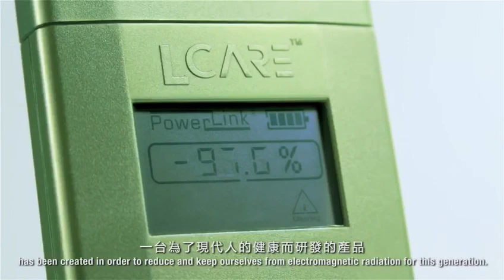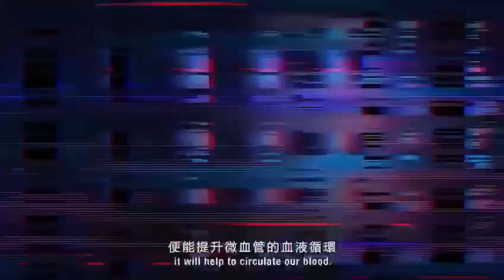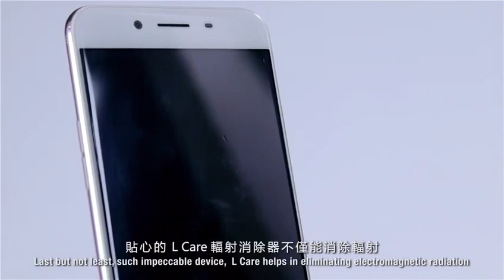LCare Portable Electromagnetic Radiation Alleviator PL007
Battery operated portable radiation alleviator
Significantly improves microvascular blood circulation
Power bank